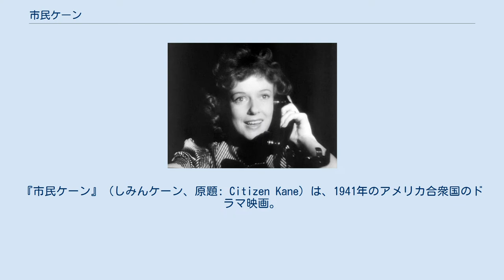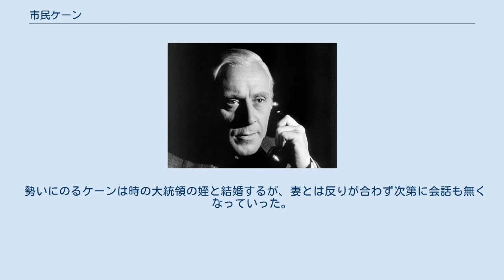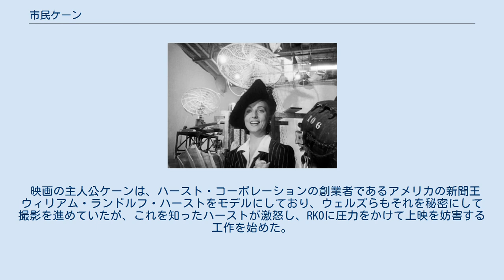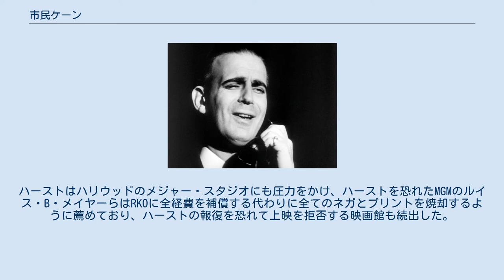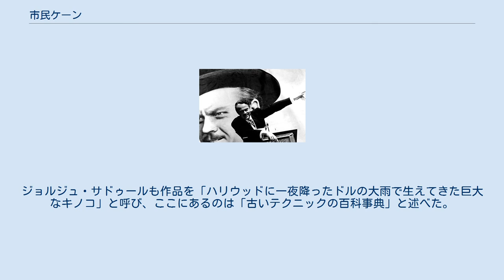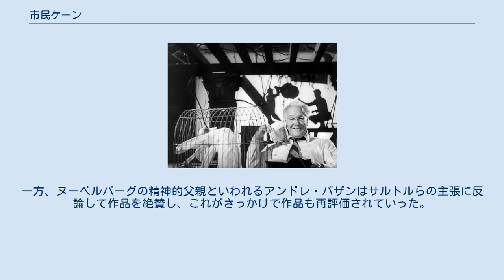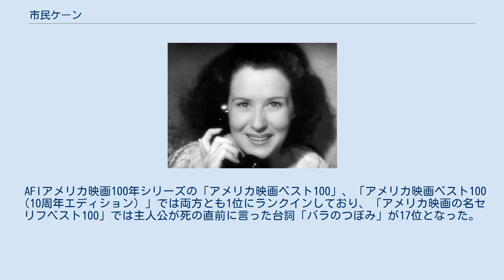市民ケーン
オーソン・ウェルズの監督映画
バーナード・ハーマンの作曲映画
『市民ケーン』（しみんケーン、原題: Citizen Kane）は、1941年のアメリカ合衆国のドラマ映画。
オーソン・ウェルズの監督デビュー作。
世界映画史上のベストワンとして高く評価されている。
ウェルズは監督のほかにプロデュース・主演・共同脚本も務めた。
モノクロ、119分。
RKO配給。
 新聞王ケーンの生涯を、それを追う新聞記者を狂言回しに、彼が取材した関係者の証言を元に描き出していく。
主人公のケーンがウィリアム・ランドルフ・ハーストをモデルにしていたことから、ハーストによって上映妨害運動が展開され、第14回アカデミー賞では作品賞など9部門にノミネートされながら、脚本賞のみの受賞にとどまった。
しかし、パン・フォーカス、長回し、ローアングルなどの多彩な映像表現などにより、年々評価は高まり、英国映画協会が10年ごとに選出するオールタイム・ベストテン（The Sight & Sound Poll of the Greatest Films of All Time）では5回連続で第1位に選ばれ、AFI選出の「アメリカ映画ベスト100」でも第1位にランキングされている。
1989年にアメリカ国立フィルム登録簿に登録された。
 暗く荒廃した大邸宅「ザナドゥ城」の幾つものショット。
そしてその一部屋で屋敷の主、かつて37の新聞社と2つのラジオ局を傘下に収めた新聞王チャールズ・フォスター・ケーンが小さなスノードームを握りしめ、「バラのつぼみ(rosebud)」という謎の言葉を残して息を引き取った。
ある会社が彼の生涯をまとめたニュース映画を制作しようとするが、そのありきたりな内容に不満を持った経営者ロールストンは、編集のジェリー・トンプスンに「バラのつぼみ」という言葉にはきっと深い意味がある、それを突き止めケーンの人物像を探るようにと命じた。
トンプスンはケーンに近かった5人の人物、2度目の妻で元歌手のスーザン・アレクサンダー、後見人の銀行家サッチャー（の回顧録が納められた図書館）、ケーンの旧友であり新聞社「インクワイラー」でのパートナーでもあったバーンステインとリーランド、ザナドゥ城の執事を順に訪ねながらケーンの歴史を紐解いていった。
 ケーンの両親は小さな下宿屋を営んでいたが、ある時宿泊費のかたに取った金鉱の権利書に大変な価値がある事がわかり、その名義人である母親は大金持ちとなった。
母親は反対する父親の声に耳を貸さずケーンをニューヨークの銀行家サッチャーの元に預け、彼に運用を任せた資産をケーンが25歳になった時に全て相続させる事を決める。
雪の中そりで遊んでいた幼いケーンは自身をニューヨークへ連れ去ろうとするサッチャーを持っていたそりで殴りながらも結局両親から無理やり離されニューヨークで育った。
25歳になり莫大な資産を相続したケーンはサッチャーに育ててくれと頼んだ覚えもないと後見人でありながら冷たく彼を遠ざけ去り、友人のバーンステインとリーランドを引き連れ、買収した新聞社「インクワイラー」の経営に乗り出す。
彼が手法とするセンセーショナリズムは友人や古株の社員に批判されるが、結果的にビジネスは成功し、廃業寸前の弱小新聞社であったインクワイラーの部数はニューヨークでトップとなる。
 勢いにのるケーンは時の大統領の姪と結婚するが、妻とは反りが合わず次第に会話も無くなっていった。
そんな折、街中で偶然出会った歌手を夢見る天真爛漫な女性スーザンにケーンは心を奪われる。
そしてケーンは労働者達の為に政治家になるのだと宣言しニューヨーク州知事選挙に打って出る。
選挙戦ではライバル候補であり現職知事のゲティスの悪評を責めるばかりで自身はどのような政策かの中身がないマニフェストながら大衆の人気をさらい圧勝かと思われたケーンだったが、ゲティスは愛人スーザンの存在を突き止め、知事選の前日にケーンと妻をスーザン宅に呼び出し、出馬を辞退しなければケーンの不貞を世に暴露すると脅す。
ケーンは激怒しその要求を突っぱねたが、ニューヨーク中のメディアにスキャンダルを報道されイメージが地に堕ち、教会をも敵に回したケーンは無残に敗北する。
敗北の夜、リーランドはケーンの労働者への愛は独りよがりの...